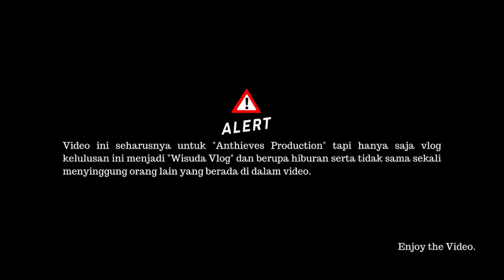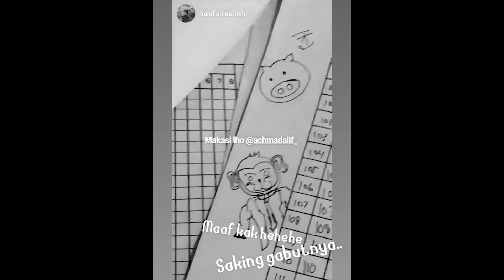Wisuda Vlog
Sampai jumpa di video-video selanjutnya!!